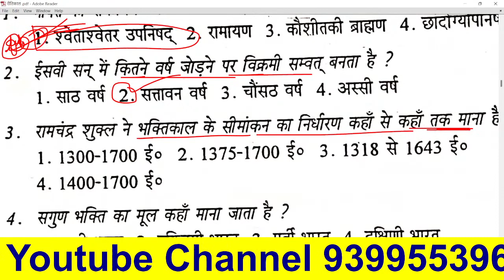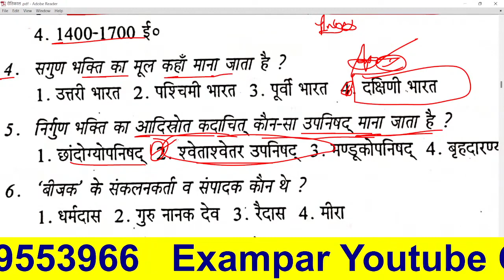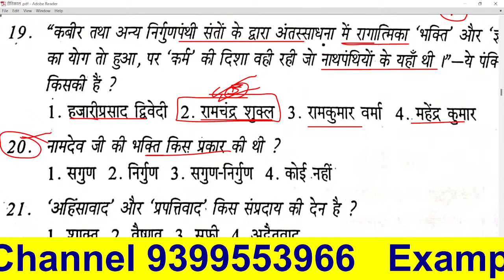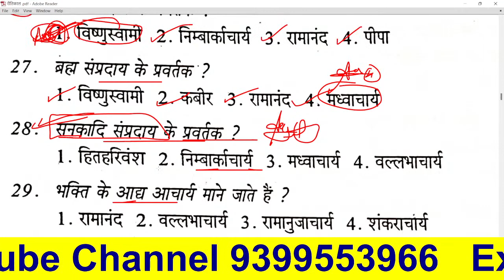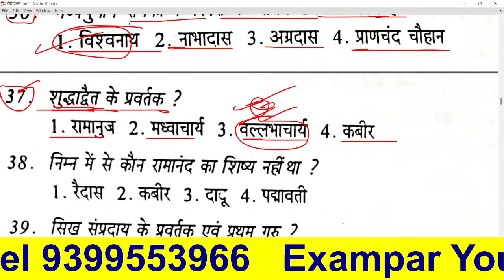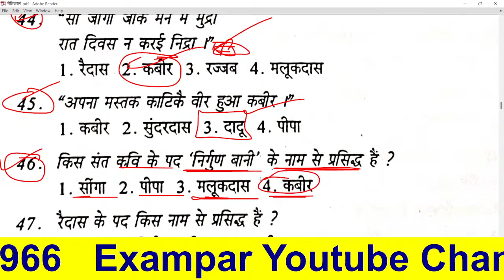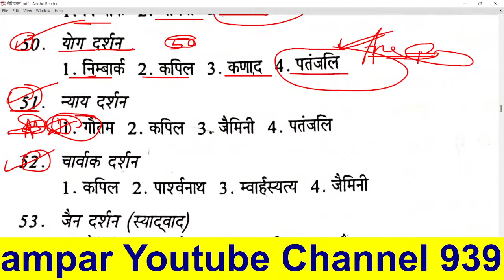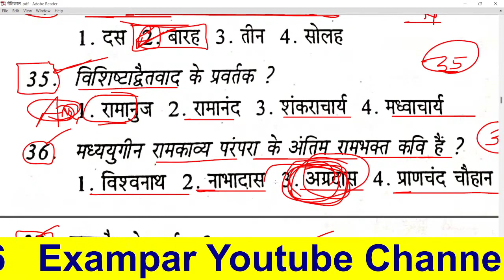Aadhunik Kaal आधुनिक काल भारतेंदु युग द्विवेदी युग छायावाद युग Hindi Sahitya Ka Itihas